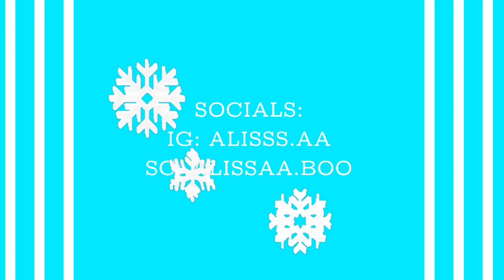Chicki’s Secret Santa 🎄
- I hope you guys enjoy this video I made with my Chicki’s! A little about us, the Chicki’s is our group name, we are a group of 5 and we all go to SHSU! Eat Em Up KATS!
- We decided to make a secret Santa video for you all and we hope you love it!

The Chicki’s IG:
• Alisss.aa
• Liz.M19
• Bellemunoz
• Tyglizzie_
• Ruth.elizabethh

Happy Holidays! 🎄❤️